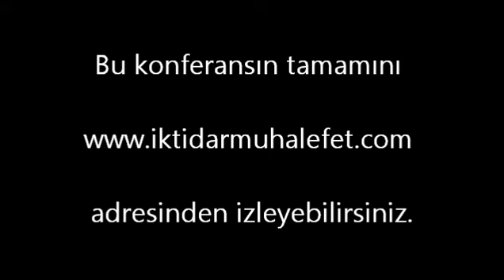Nurullah Çetin - Üç Hikaye İle Türkiye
Daha Güzel Bir Türkiye İçin - Milli Kanal - Milli Düşünce Merkezi - Nurullah Çetin - Üç Hikaye İle Türkiye